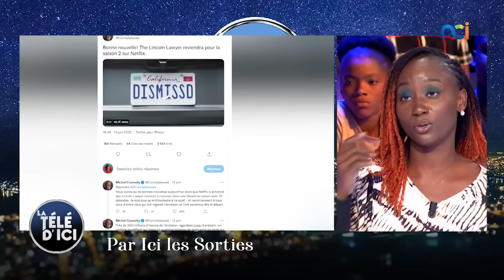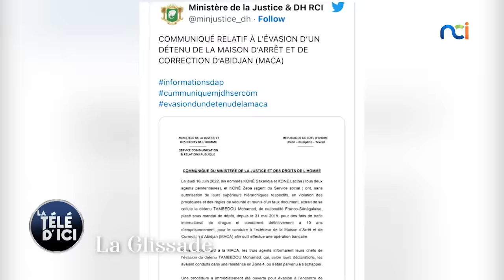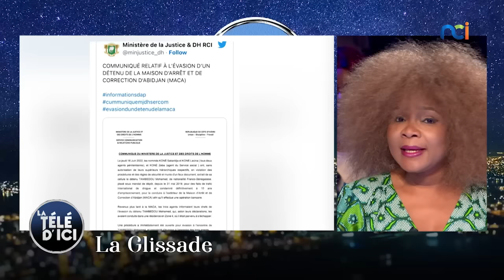La Télé d'Ici du 22 juin 2022 avec Euphrasie Kouassi Yao et Prissy la dégammeuse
Invités:
- Euphrasie Kouassi Yao, Coordonnatrice Nationale du programme présidentiel des COCOFCI
- Nomcebo Zikode, Artiste-chanteuse
- Prissy la dégammeuse, Humoriste